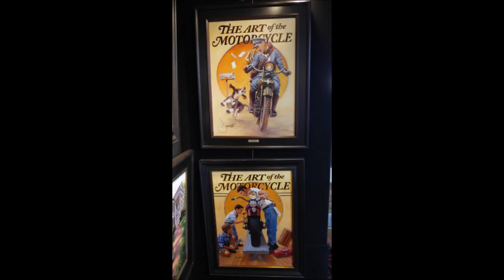Sturgis, Deadwood, SD, David Uhl, Fine Art Gallery, 2015-08-06